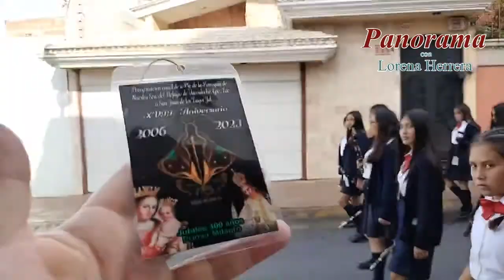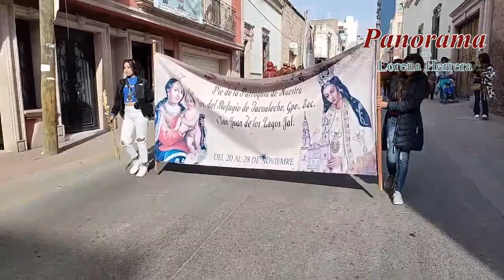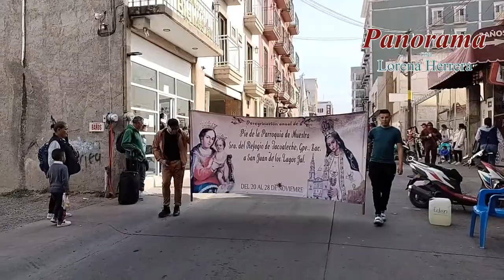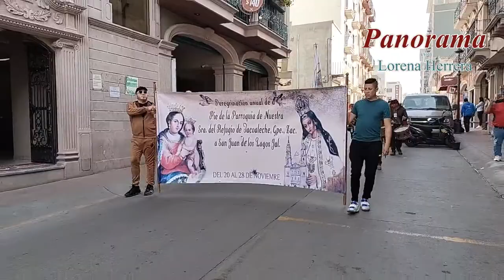BIENVENIDOS PEREGRINACIÓN DE TACOALECHE GUADALUPE ZACATECAS A SAN JUAN DE LOS LAGOS XVII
Bienvenidos a San Juan de los Lagos la Peregrinación anual de a Pie desde la Parroquia de Nuestra Señora del Refugio de Tacoaleche, Guadalupe Zacatecas.

Que la bendición de Dios y la Virgen de San Juan acompañe a todos los peregrinos en su travesía hacia su destino. En el XVII Aniversario de la Peregrinación anual de a Pie desde la Parroquia de Nuestra Sra. del Refugio de Tacoaleche, Guadalupe, Zacatecas, hasta San Juan de los Lagos, elevamos nuestras plegarias para que lleguen con bien y encuentren consuelo en su devoción. ¡Que este viaje esté lleno de protección y bendiciones divinas para cada uno de ustedes! 🙏🕊️

28 DE NOVIEMBRE DEL 2023

 ®️ Panorama con Lorena Herrera
Las buenas noticias, también son noticias.